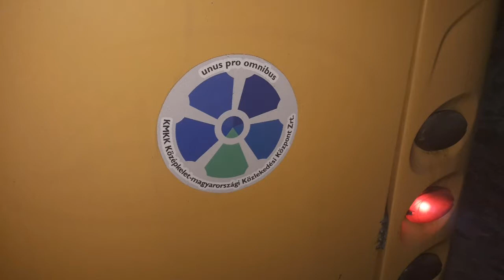Eger néhány autobuszok !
Nincs